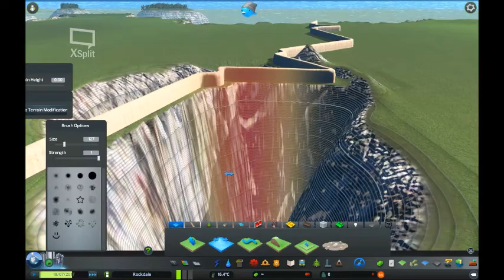Cities Skylines : 2- Construction de la forteresse de Louisbourg